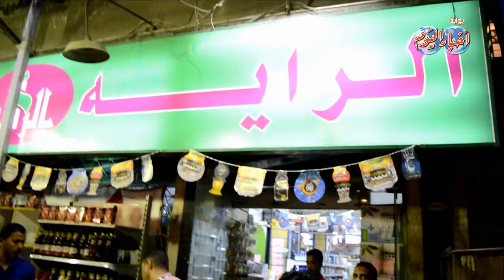حملة موسعة لإزالة الإشغالات بشارع السودان والشوارع المحيطة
شنت مديرية أمن الجيزة بجميع اجهزتها المعنية حملة إزالات موسعة استهدفت شارع السودان والشوارع المحيطة بة .. وقامت شرطة المرافق بتطهير شارع السودان من كل الاشغالات التى منعت مرور المارة والسيارات وقامت بتشميع بعض المحلات التى ثبت انتهاء تراخيصها .. شارك فى الحملة قيادات وضباط شرطة المرافق بمحافظة الجيزة واستمرت الحملة طوال ليلة أمس وحتى موعد السحور .. وأكد مصدر امنى مسئول ان الحملة ستستمر طوال شهر رمضان على كل شوارع الجيزة للحد من اختراق القانون فى الشارع المصرى

قاد الحملة لواء احمد عبد الرحمن رئيس حى العجوزة ولواء جعفر محمد نائب القطاع والعميد خالد عصر مدير مرافق الجيزة والعميد حسن الدماطى وكيل المرافق والمقدم طارق صلاح نائب مأمور قسم العجوزة والرائد عمرو قابيل وصابر على مدير الاشغالات وياسر فرج مساعد رئيس الحى

مدير التحرير
محمد جلال